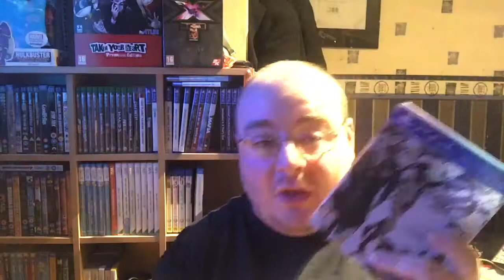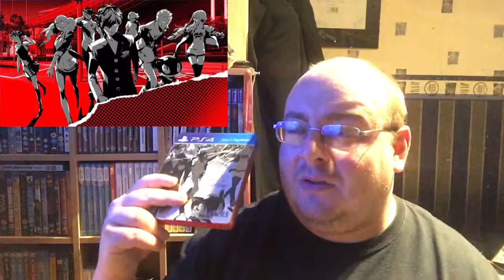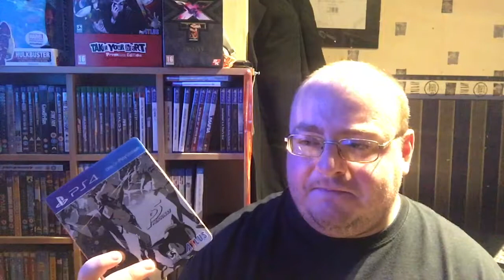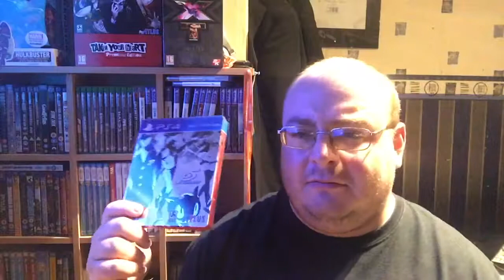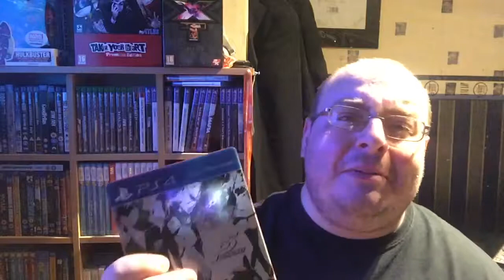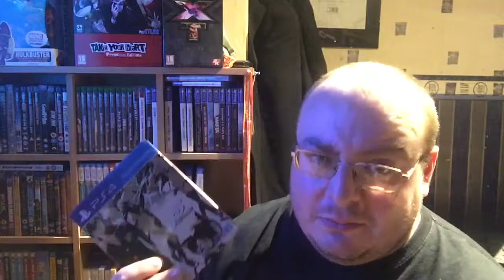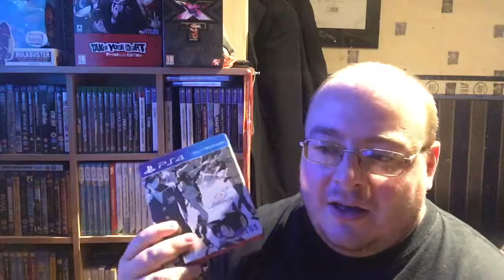PERSONA 5! COMPLETED!